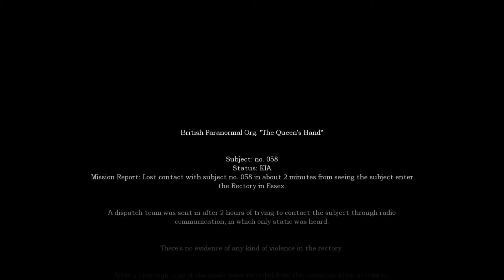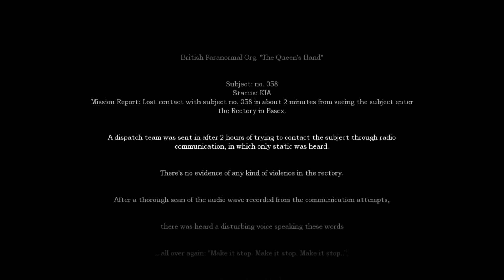Amnesia - The haunted stairwell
now there is a comment section and a like button for a fucking reason so use them!